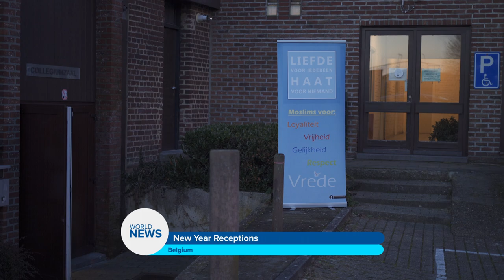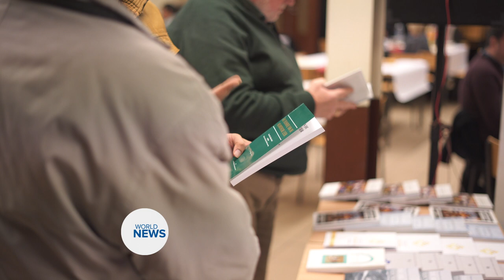Belgian Ahmadis host New Year Receptions in Dilbeek, Turnhou & Eupen